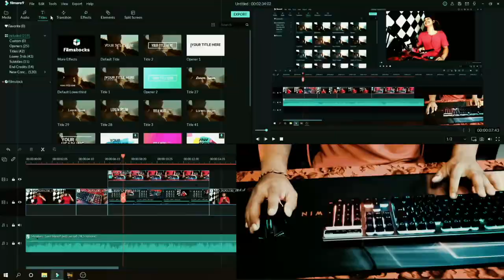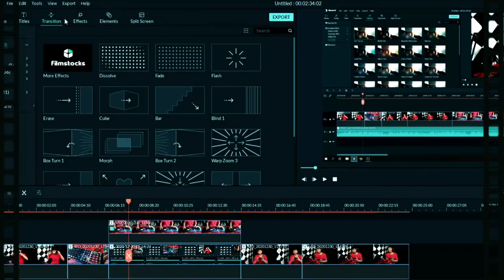CARA MENDAPATKAN AURA ANNIVERSARY KE 5 - Legacy Of Discord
Dalam video ini gua akan menunjukan cara mendapatkan aura Anniversary Lod yang ke 5, Aura ini hanya bisa di beli pada Event Anniversary yang di adakan sekarang.